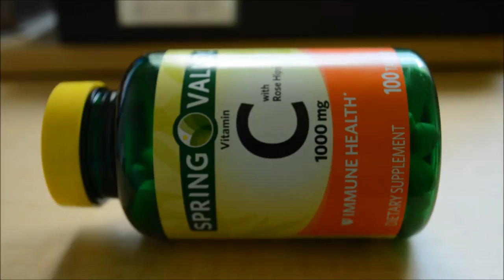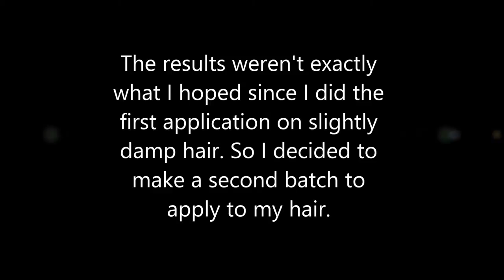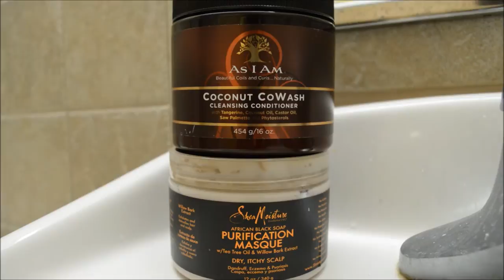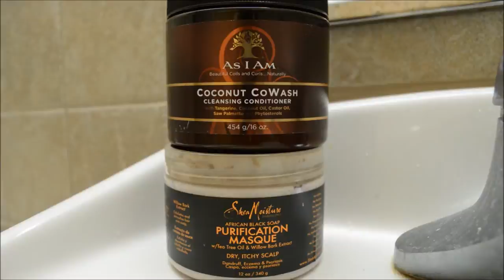Tutorial | My Vitamin C Hair Treatment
Here's a tutorial on how I remove my hair color with the Vitamin C Treatment! It's really messy, but effective and somewhat safer than bleaching my hair again. Hope you enjoy!